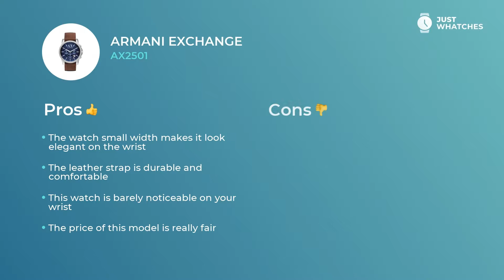Slick Armani Exchange AX2501 Men Watches Full Specs, Honest in 360, Features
Men’s Armani Exchange AX2501 watch is miraculous in ways of confidence and luxury.

— with all those features, the watch will be great addition to the style of the sophisticated Men.

Watch Armani Exchange AX2501 is rich with valuable extra features:
date
chronograph

. They will leave you with a ticker that is more than merely a cute accessory to a Fashionable Men look. Armani Exchange AX2501 watch is a must-have device for planning your business weekdays and leisure holidays alike.

From our experts, you will learn Armani Exchange AX2501 features, materials, and styles. Besides, in our videos, there’s a detailed analysis of the Armani Exchange AX2501 watch price range in the US, UK, and Europe.

Does our revision of Armani Exchange AX2501 gets to the core? We’re eager to know your opinion on this one! Don’t forget to comment, share, and like this video. We are also welcoming your ideas about our next wristwatch overviews.

Subscription to Just Whatches means for you to study all the best Watches from famous brands for Men, Women, and Kids.